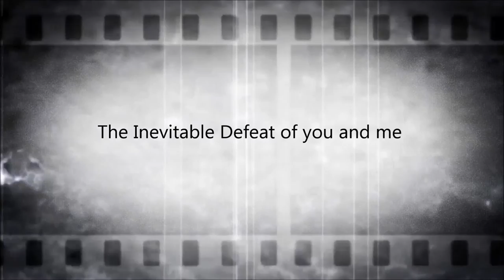2L8 ~ The Inevitable Defeat of you and me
They wanted to be kind, and live a simple life, one two three four, stop, please start dreaming
In the dark of the night, all they needed was some light, enough light to see each other eyes, please keep dreaming
There is no conspiracy and the word should be removed from every dictionary because nobody has ever teamed up with others to achieve a common goal, they claim the wolf was crying

I am innocent

Hearts on hold, bodies standing still, waiting for the void, cruel indifference
The bittersweet deafening sound of nothing, this love is a shout into the void
Is there any law in the universe about needless suffering? Why is there blood in the Nile?
Keep pumping heart, don't you let go, keep beating like a drum, oh warm this body

I am innocent

Punishing yourself is simply a cheat to make you feel better for a little while
You don't have to be a big man to make a big difference, you don't need to be a hero for us to love you
So strengthen your hearts for the battles to come, strengthen your hearts for we are losing
So strengthen your hearts for the battles to come, strengthen your hearts cause we need you